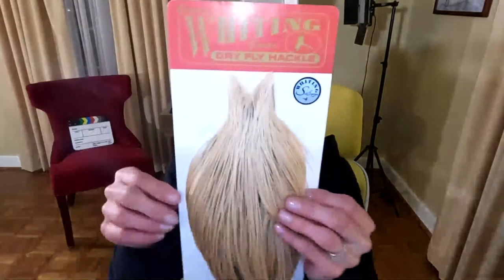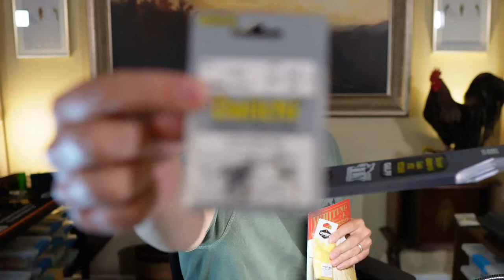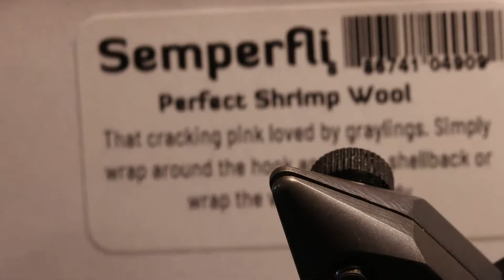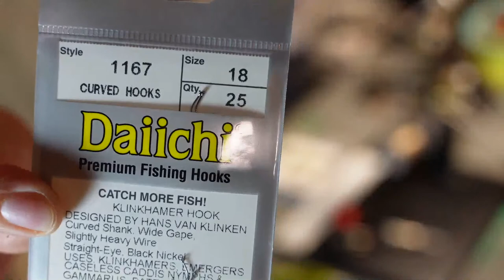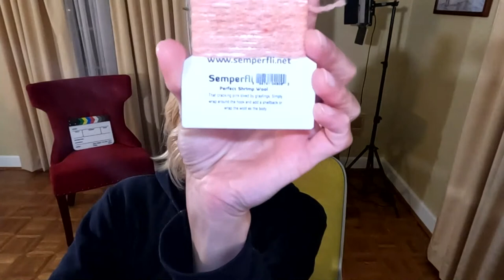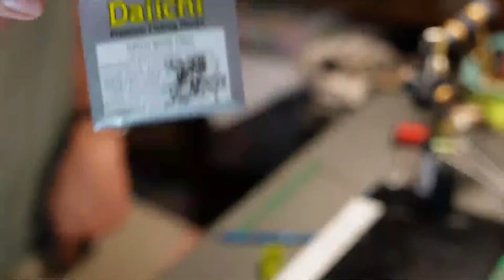How To Fly Tying: Utah Killer Bug --Live on Whip Finish Wednesday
How to fly tying instruction for Utah Killer Bug scud pattern.  This is nymphing pattern for fly fishing that imitates a freshwater crustacean.  A highly effective pattern that is often overlooked.

My Tying Tools and Equipment
Vise - Renzetti Master Vise
Scissors - Renomed – The FlyTier SuperCut Straight
Bobbin – Tiemco – Adjustable Double Arm Bobbin
Whip Finisher – Loon Ergo Whip Finisher (Orvis Edition)